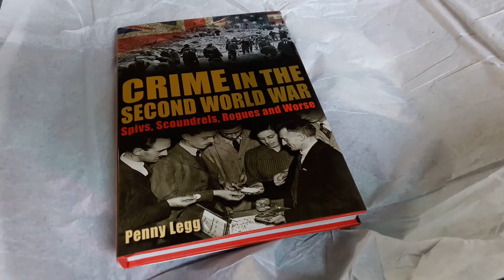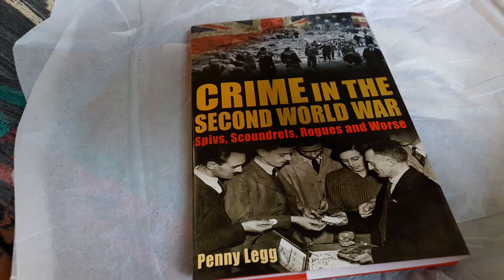Crime in the Second World War first look!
The first copy of Crime in the Second World War, Spivs, Scoundrels, Rogues and Worse, by Penny Legg, published by Sabrestorm Publishing on 30 April 2017.